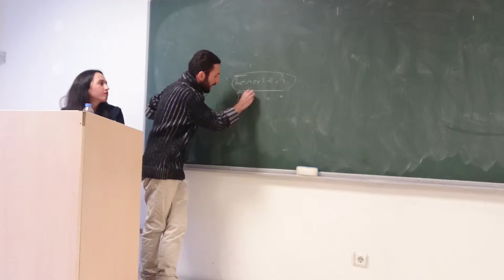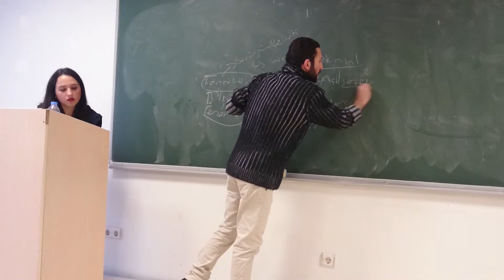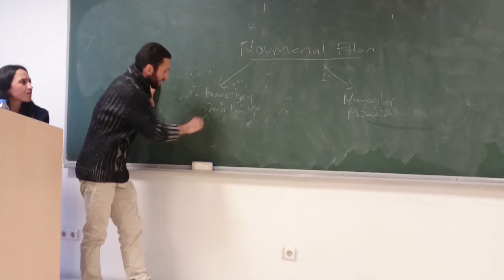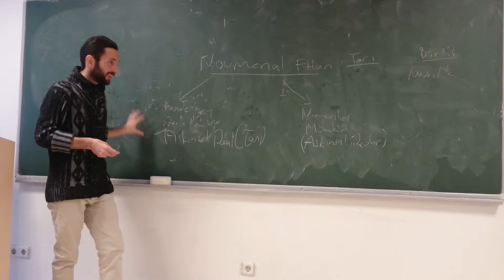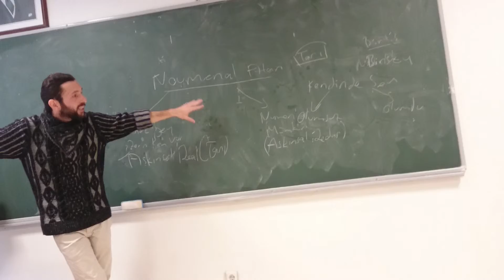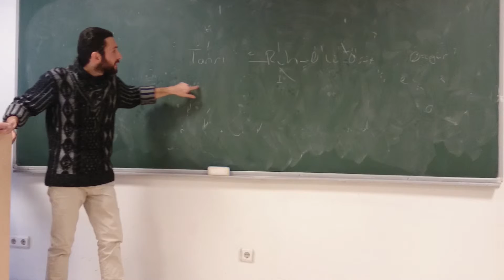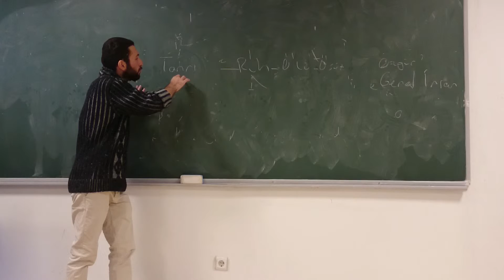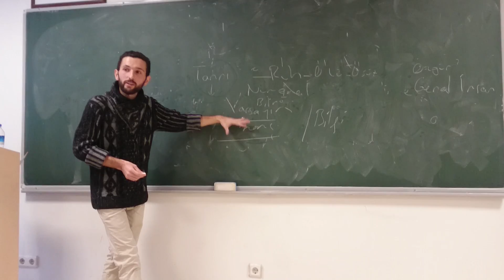Cihat Özkan numen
Dersi ben anlatırsam "numenal alan konusu"
Öncelikle bana bu konuyu anlatmaya vermiş olduğu fırsattan ve kitapları okumanın zevkine varmamı sağlayan sevgili hocam Bora ERDAĞI'YA, sıkıştığım noktalarda yardımcı olan hocam Güvenç ŞAR'A, bana her zaman destek olan abim Mehmet Şükrü Özkan'a, ayrıca özellikle felsefeyi kişiliğim haline getiren ve beni kendimi tanımaya kendim olmaya değerli gören insana Yavuz ADUGİT'e ve beni dinlediği için tüm Kocaeli Üniversitesi Fen Edebiyat Fakültesi Felsefe 2013 girişli felsefe sınıfı öğrencilerine çok teşekkür ediyorum ve sizleri seviyorum.
Asla denyimlemekten korkmayın. Biraz heyecan olsada bu anların zevkini şimdiye kadar yaşamamıştım. Felsefe beni hayata bağlayan büyük bir bağ. Daha doğrusu benim yaşam bağım... Sevgilerimle...